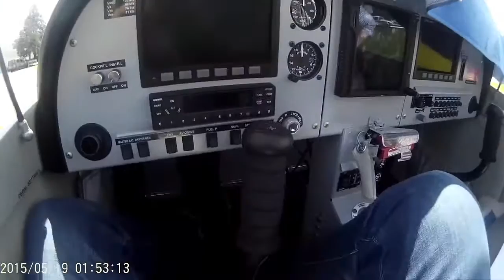CSA PS28 Cruiser I-ALBL + external view - Loano Air Show 15/5/2016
Loano Air Show 15/5/2016 - CzechSportAircraft PS28 Cruiser I-ALBL (callsign: MAF 3) quick 'display' - and wrong timestamp :) with external view from a local TV.
Cpt. ClaF in command, fellow pilot Marco C as PNF